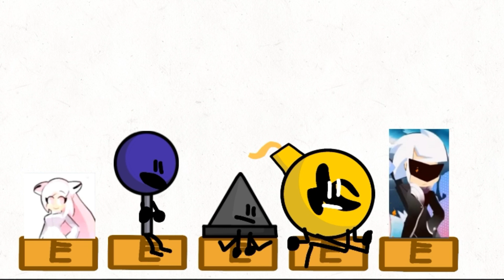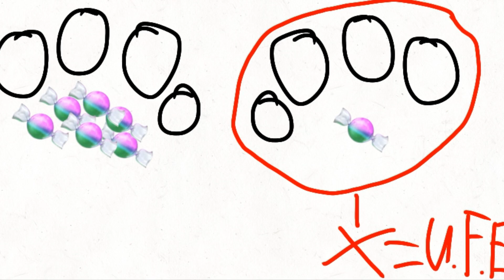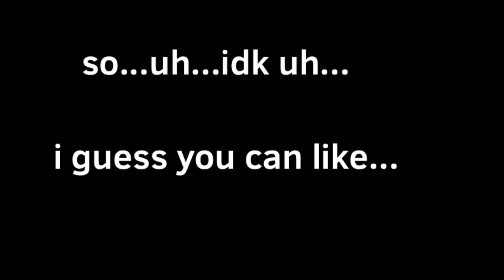Object Gwain Saga 3a: spooki ahh hous1!1!1!1!!1!1!1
3rd episod iz out1!!1!1 at least the part 1 tho, credits to all